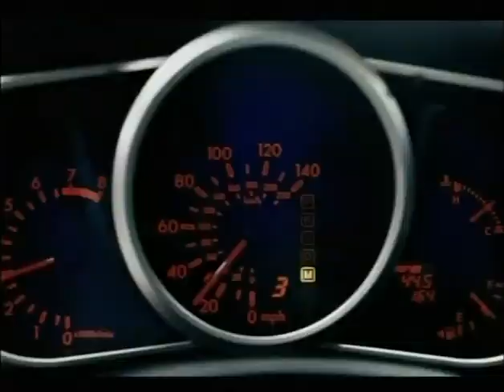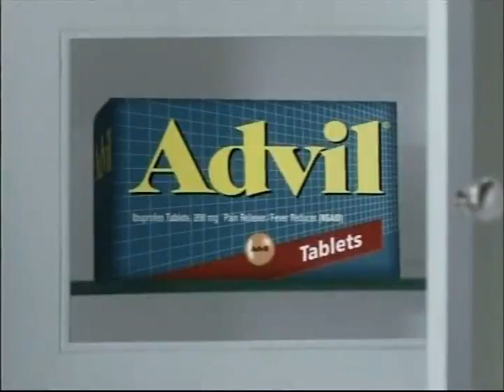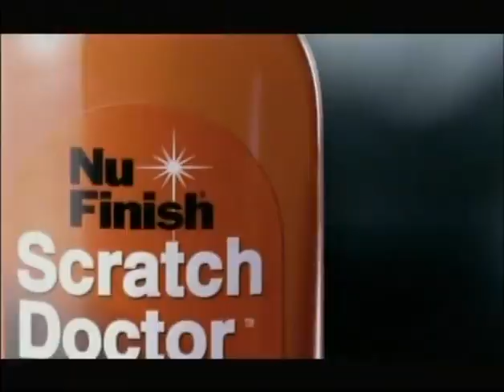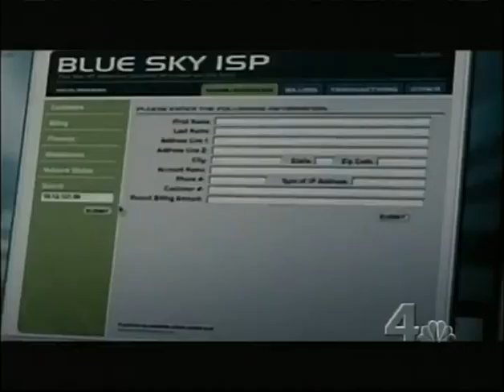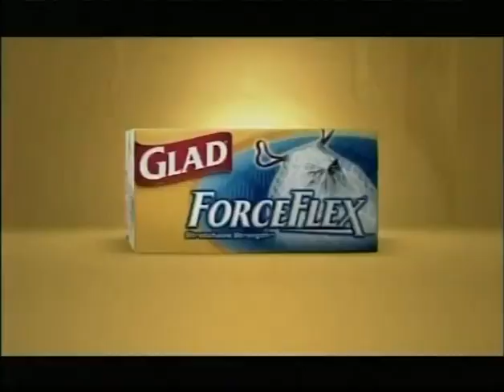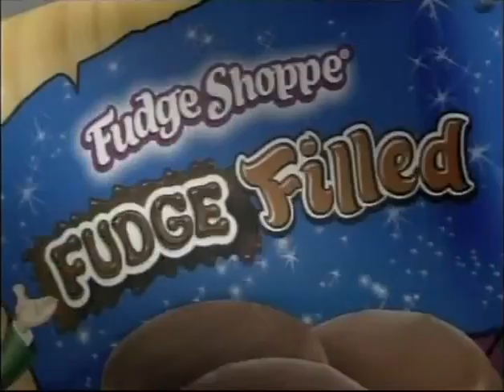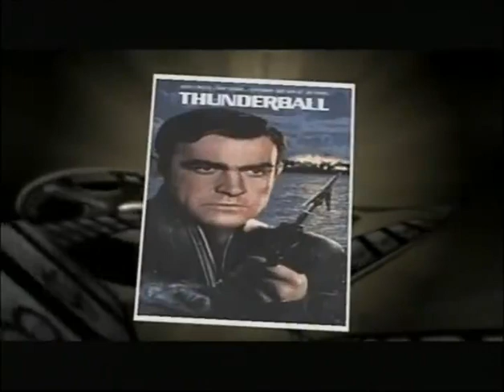Lyons & Bailes' ReelTalk: 5-11-08